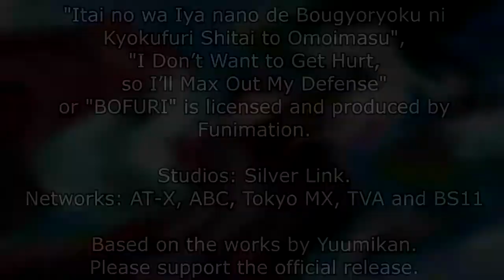BOFURI EP02 - Reaction - Underwater Battle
BOFURI: I Don't Want to Get Hurt, so I'll Max Out My Defense Episode 1 [Defense and First Battle]
BOFURI: I Don't Want to Get Hurt, so I'll Max Out My Defense Episode 2 [Defense and Friends]
BOFURI: I Don't Want to Get Hurt, so I'll Max Out My Defense Episode 5 [Defense and Spoils of War]
BOFURI: I Don't Want to Get Hurt, so I'll Max Out My Defense Episode 6 [Defense and Reinforcements]
BOFURI: I Don't Want to Get Hurt, so I'll Max Out My Defense Episode 7 [Defense and Upgrade]
BOFURI: I Don't Want to Get Hurt, so I'll Max Out My Defense Episode 8 [Defense and Third Event]
BOFURI: I Don't Want to Get Hurt, so I'll Max Out My Defense Episode 9 [Defense and Fourth Event]
BOFURI: I Don't Want to Get Hurt, so I'll Max Out My Defense Episode 10 [Defense and Attack]
BOFURI: I Don't Want to Get Hurt, so I'll Max Out My Defense Episode 11 [Defense and Mighty Foe]
BOFURI: I Don't Want to Get Hurt, so I'll Max Out My Defense Episode 12 [Defense and Bonds]